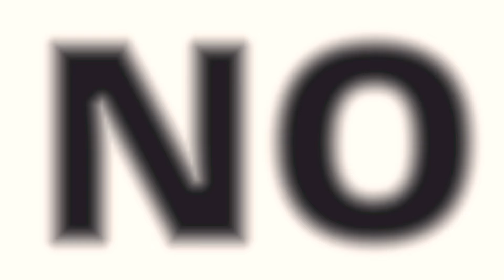Hidratación de pellets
Video sencillo en donde hago mención nuevamente como alimentar correctamente a los fancy goldfish en una forma fácil y práctica, no olvides que cualquier duda o comentario puedes comunicarte a través de la caja de comentarios, facebook o email del canal. Una vez más gracias por apoyo saludos desde Puerto Rico Dios me los cuide!